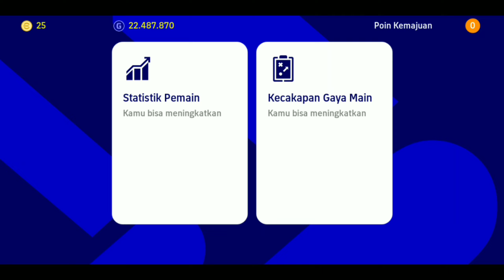Cara Racik CB Terbaik Rating 98 Antonio Rüdiger Real Madrid Di eFootball Mobile 2023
Antonio Rüdiger adalah seorang pemain sepak bola profesional asal Jerman yang bermain sebagai bek tengah untuk klub La Liga Real Madrid dan tim nasional Jerman. Rüdiger memulai karier juniornya di klub Hertha Zehlendorf, Borussia Dortmund, VfB Stuttgart kemudian memulai karier seniornya di klub tersebut pada 2011.

Guysss di video ini, saya akan merekomendasikan bagaimana cara racik Antonio Rüdiger, untuk mendapatkan Antonio Rüdiger disini bisa kalian dapatkan dengan cara menukar bintang 5  dan untuk Max rating 98  di efootball mobile 2023 dengan memaksimalkan statistik pemain dan juga gaya main timnya.

Silahkan Tonton Full Videonya Yaaaaa...!

Bantu Chanel ini untuk lebih berkembang 🙏